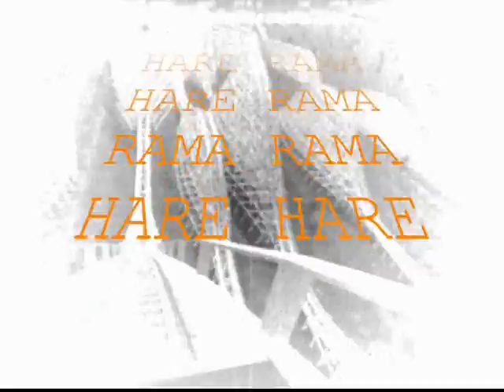ECSTASY IS IN HIS NAME by Nick108